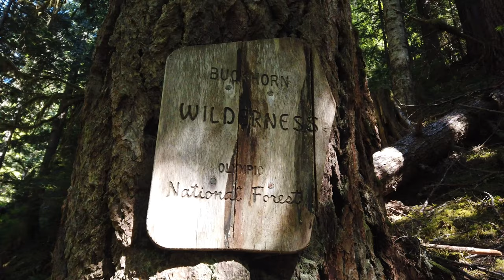Tunnel Creek Trail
This video highlights a day hike up the Tunnel Creek Trail to 5050 Pass, in the Buckhorn Wilderness of Olympic National Forest.  The hike took place on June 25, 2021.  Views include creek, mountain, lake, Hood Canal, and forest views.